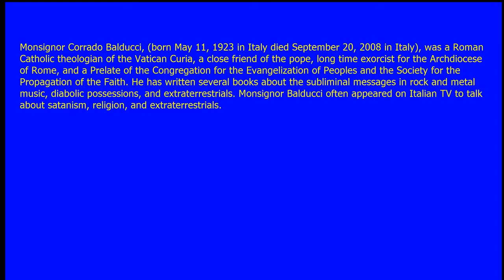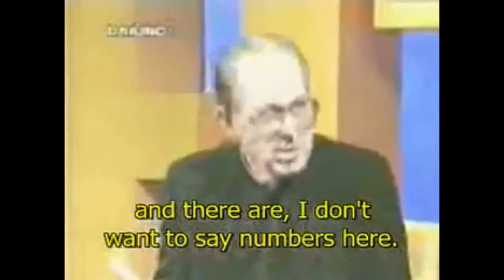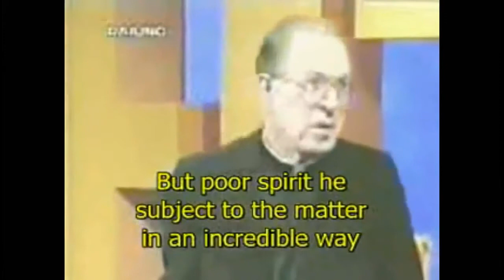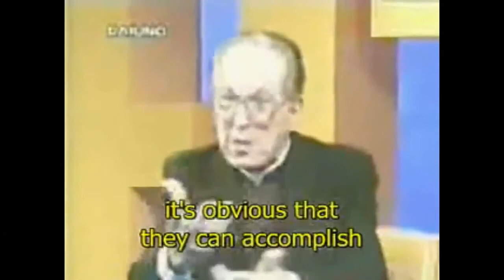Catholic Church of Vatican Monsignor Corrado Balducci describes UFO, Demonic Aliens in interviews